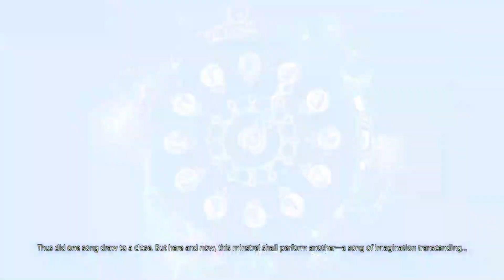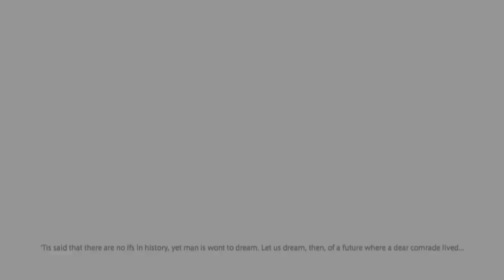FFXIV | Dragonsong's Reprise (Ultimate) 1st Clear Sage PoV [Patch 6.28]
First clear of Dragonsong's Reprise.
Included intro and an old clean phase 1 pull that's a few weeks prior to the clear.